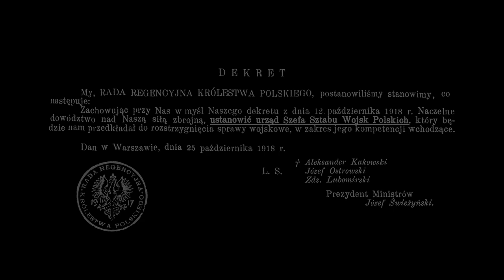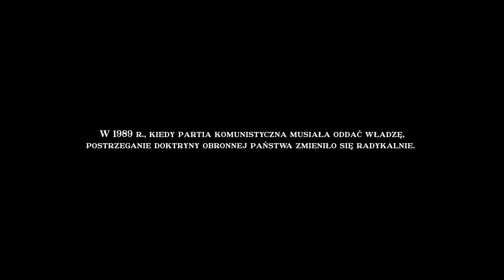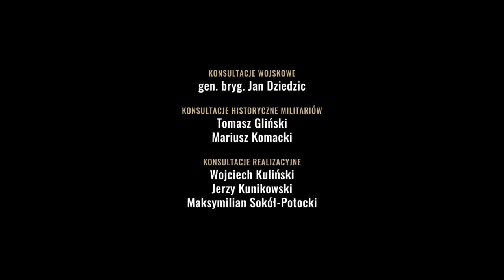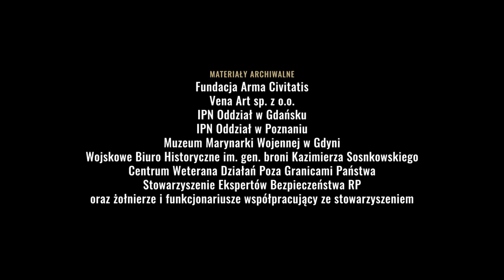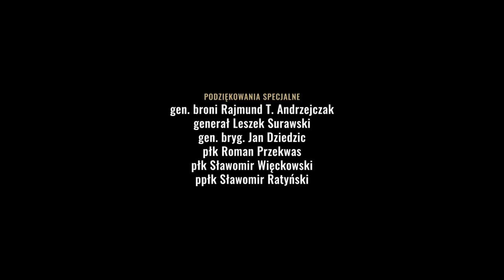Sztab Generalny Wojska Polskiego odc.3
Trzyodcinkowy miniserial dokumentalny, odsłaniający kulisy działalności Sztabu Generalnego Wojska Polskiego od roku 1918 do czasów współczesnych. Kulisy największych operacji wojskowych, walka wywiadów i mało znane fakty z historii instytucji stanowiącej „mózg” Wojska Polskiego oraz jej roli w momentach zwrotnych w historii Polski.
reżyseria: Norbert Rudaś
scenariusz: Norbert Rudaś
producent wykonawczy: Andrzej Jachim, Vena Art
narrator: Przemysław Bednarczyk
zdjęcia: Grzegorz Filipiak
montaż: Paweł Wierzchowski
muzyka: Mariusz Ostański, Paris Music
animacje: Mariusz Jurkowski, New Born, Bartłomiej Maron
produkcja: Centralna Biblioteka Wojskowa i Vena Art

W napisach końcowych tego dzieła nie została umieszczona GRH "Grenadiere" wraz reprezentującymi ją osobami, za co serdecznie przepraszamy.
GRH "Grenadiere" wystąpiła w składzie:
1. Michał Barszczewski
2. Mateusz Chojnowski
3. Grzegorz Futera
4. Piotr Krukowski
5. Marcin Krzywicki
6. Mateusz Lipiński
7.Dawid Niezgoda
8. Piotr Owczarek